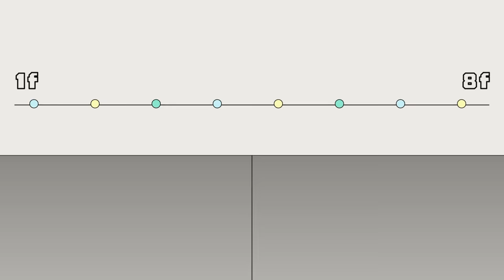《盼望的大海》別再說了！唱不上去的！終極大魔王是IU這首歌！ 李棟旭笑喊「大家看起來都快死了」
@iQIYI TW  現正熱播中